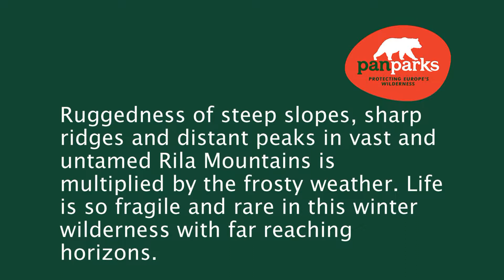Wandering in snow covered Rila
Ruggedness of steep slopes, sharp ridges and distant peaks in vast and untamed Rila Mountains is multiplied by the frosty weather. Life is so fragile and rare in this winter wilderness with far reaching horizons.